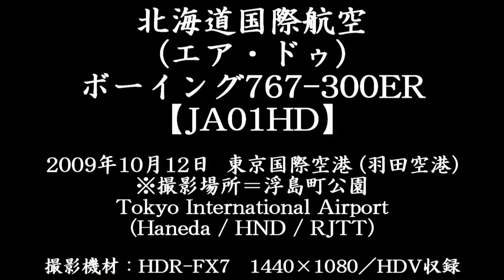Hokkaido International Airlines (Air Do) Boeing 767-300ER @ Haneda 【JA01HD】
Tokyo International Airport (Haneda/HND/RJTT)
I filmed this one from "Ukishimacho Park"
[Kawasaki City, Kanagawa Prefecture]
Date : October 12, 2009 (15:21 JST)

Takeoff from RWY16R